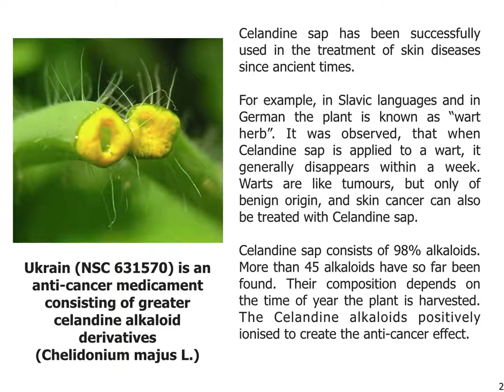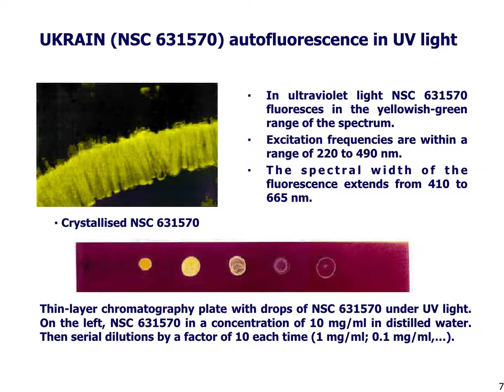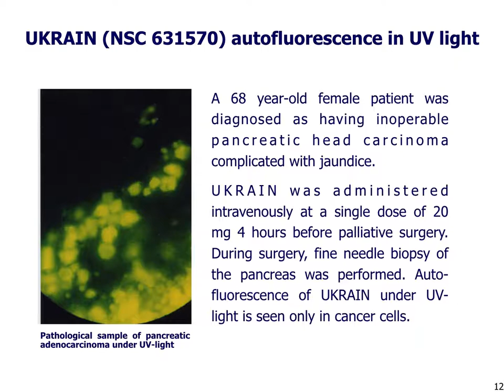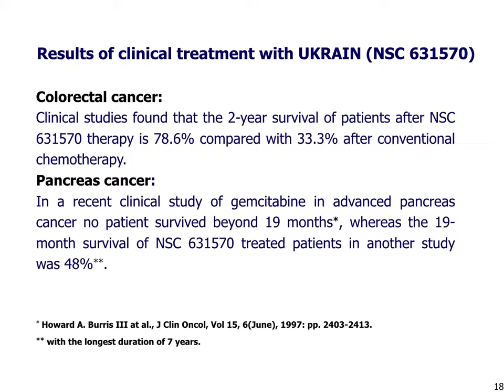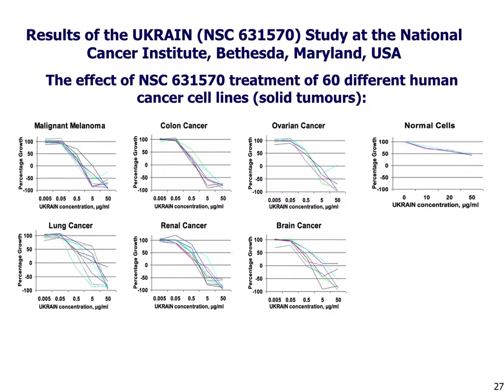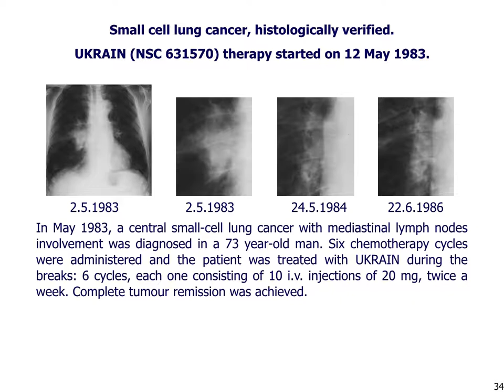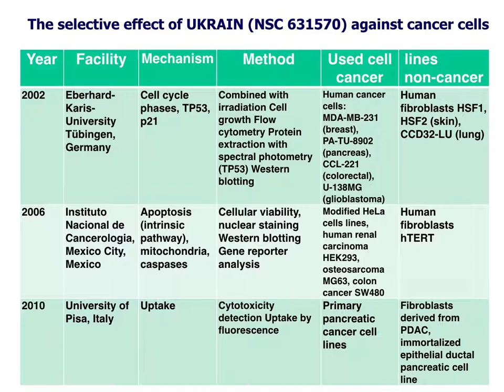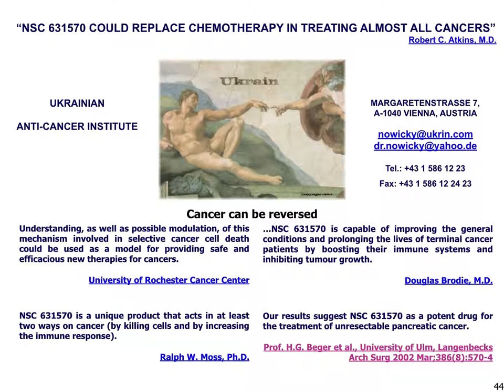Effects of the anti-cancer preparation UKRAIN (NSC-631570)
Video presentation about the anti-cancer preparation UKRAIN (NSC 631570).

NSC 631570 (Ukrain) is a preparation with a selective effect: at therapeutic dose it leads to the death of cancer cells but not healthy cells.
It is known that all cells have predominantly negative charges, but these have been proved to be more pronounced in cancer cells. This finding was the basis for the development of NSC 631570. It consists of greater celandine alkaloid derivatives that are positively ionised. As a result the substance accumulates very rapidly in tumour tissue, which can also be seen through the fluorescence of the tissue under UV light.
The medicament was developed by an Austrian scientist of Ukrainian origin Dr. Nowicky. He is the founder of a new mode of therapy called proton therapy and many scientists all over the world are devoting themselves to this promising approach. As a result Dr. Nowicky has been invited to many international specialist congresses as honorary speaker.

The medical anticancer preparation NSC 631570 contains the following unique properties:
preparation with a selective effect, at therapeutic dose it leads to the death of cancer cells but not healthy cells;
preparation that accumulates in cancer tumors and metastases what is visible under the UV-light thanks to the autofluorescence;
preparation with angiogenic properties, it can capsulate cancer tumors and thus inhibits the occurrence of the new metastases;
preparation that makes cancer tumors and metastases removable during the surgical operation;
preparation that has the immunomodulating action, regenerates the immune system and cures viruses.